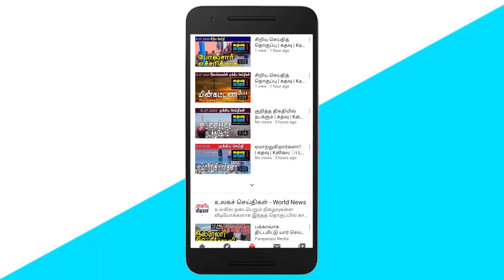இந்தியாவுக்கு அழுத்தம் கொடுப்போம் - கூட்டமைப்பு! | Srilankan Tamil News | Kathavu Media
01. President Gotabhaya Rajapaksa's speech is a formal speech that is of no use to anyone - Delo Review.

02. We must prioritize and encourage the new local products of our people - Statement by the Governor of the Eastern Province.

03. Members of the North East Parliament should come forward to create a brighter future for the Tamil people - Minister Douglas Devananda, Call.

04. Announcement that the 400 meter road leading to the Jaffna Airport Builder - Mylitty Road will be released.

05. A theorist sets fire to several of his robes, claiming he could not wash his robes because the drinking water supply was cut off.

06. Prices of some essential commodities will be reduced in the coming days - Commerce Minister Bandula Gunawardena.